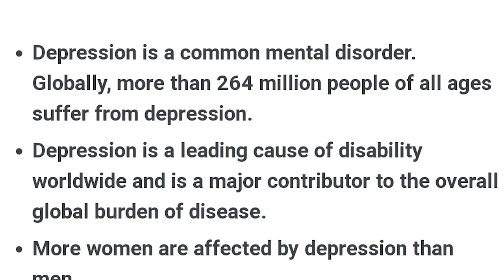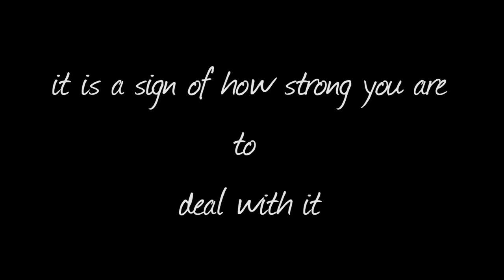Living with depression ( how to deal with depression)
Yes i did suffered from depression several years ago,  and I also known few people with bipolar and depression,  I think I might have a pretty good understanding of it. This advice is only according to my experienced and how i cope and recovered,

kung sa tingin nyo you are suffering from depression, please its better to consult specialist. Believe me,

and ofcourse, PRESCRIBED MEDICINE will help which i didnt mention in the video.

If u are in severe situation

Hopeline
Hopeline is a 24/7 suicide prevention and crisis support helpline in the Philippines.
Toll-free for Globe/TM: 2919